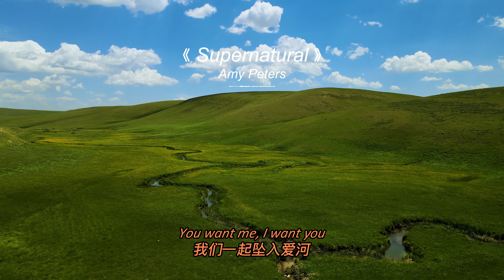Supernatural - Amy Peters